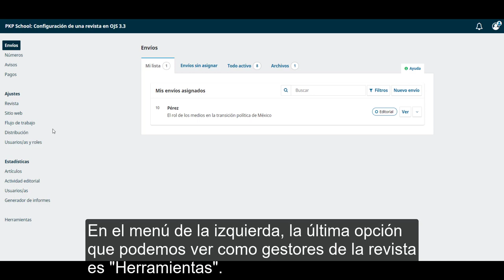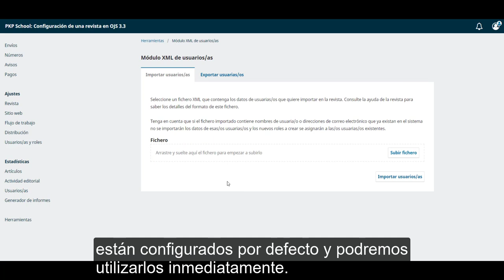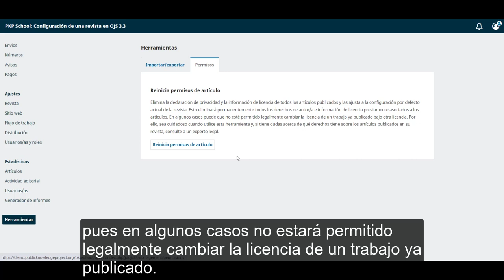Configuración de una revista en OJS 3.3. Módulo 14: Herramientas